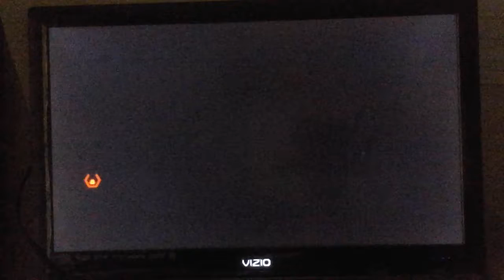Split Second: Disney XD Mohawk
Got a code car for the class C cars. I'm using the Ryback Mohawk XDX. It's a secret car code is available for quick play.

I wonder what is going on and I change the route, but that doesn't make sense about how did that happen. How come my car is faster than my rivals in the Expressway.